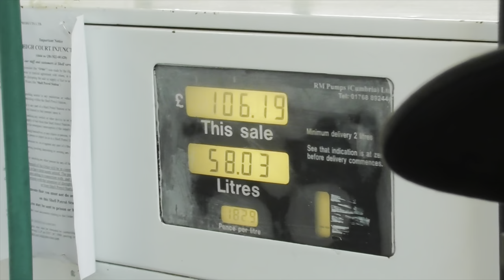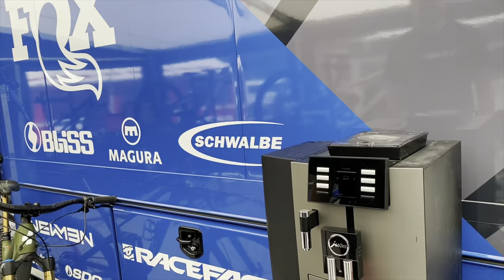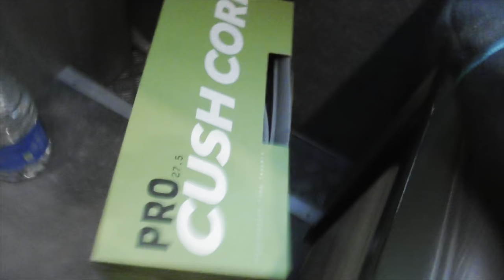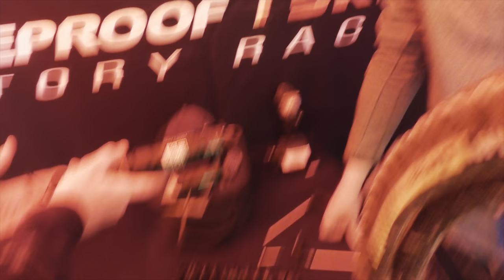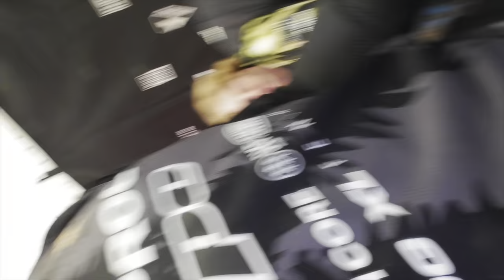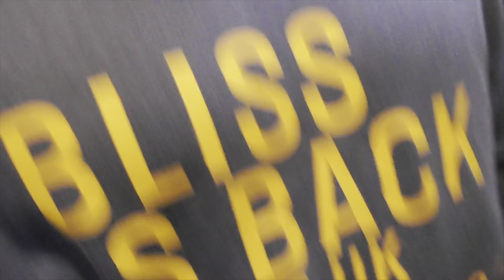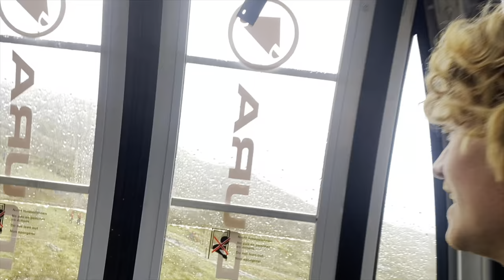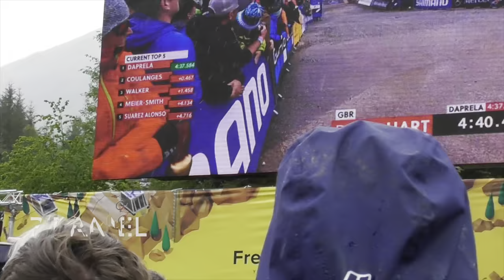GastoVlog - Fort William World Cup - My First World Round this Season 2022